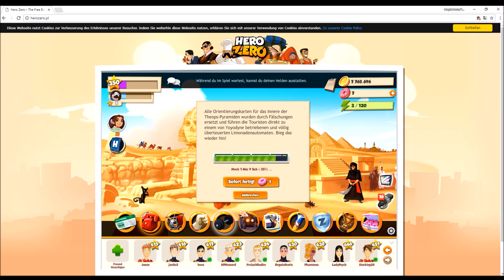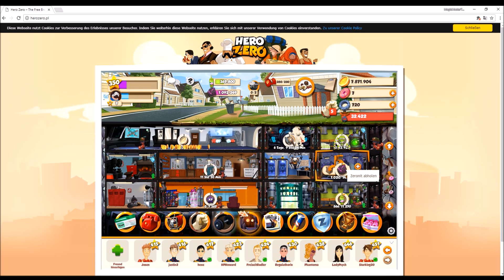Hero Zero Folge 200 Wallos Ball Dilemma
Willkommen Zuschauer zu Hero Zero, willst du mit uns zusammen die Welt Retten ? Dann besuche Server 12 und werde zum Super Held, bessere deine Skills auf, sammle Gadgets, werde Stärker und vereinige dich mit anderen Super Helden um die Welt vom Bösen zu Befreien!

Wenn ich eure Interesse geweckt habe könnt ihr das Spiel kostenlos im Browser oder bei der Spiele Plattform Steam erhalten!

Hilfreiche Tipps für Anfänger.